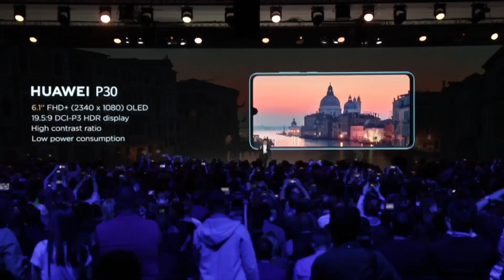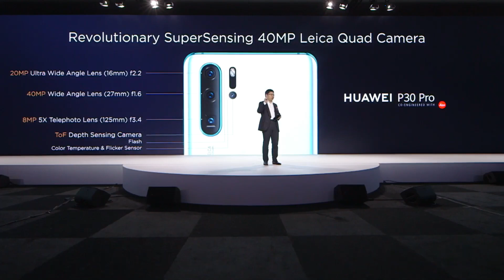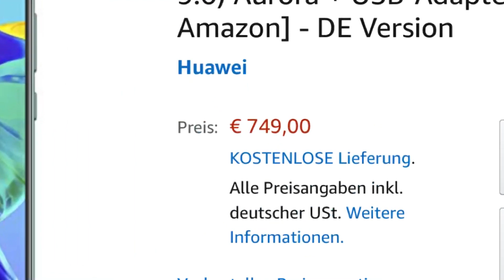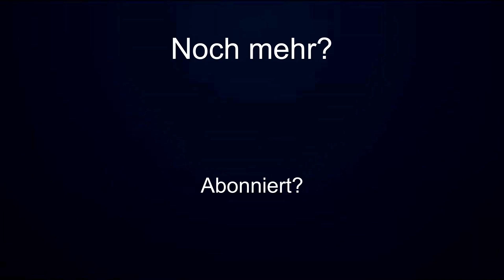Wird DAS das BESTE Handy/Smartphone des Jahres (2019)??!/Huawei P30 Pro Zusammenfassung (deutsch)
Nachdem letzte Woche Apple sehr viel vorgestellt hat , war heute Huawei dran. Und diese stellten ihre neuen High-End Smartphones, die Huawei P30 Familie vor.
Und was diese Smartphones können erfahrt ihr in diesem Video.
Viel Spaß.
Huawei P30 kaufen
Huawei P30Pro kaufen
Huawei Mate20 kaufen
Huawei Mate 20Pro kaufen
Huawei P20Pro kaufen

Amazon Prime Mitgliedschaft
Audible Mitgliedschaft
Bei Audible bekommt ihr über den Link als Prime Mitglied sogar 3 Hörbücher bzw Monate kostenlos.